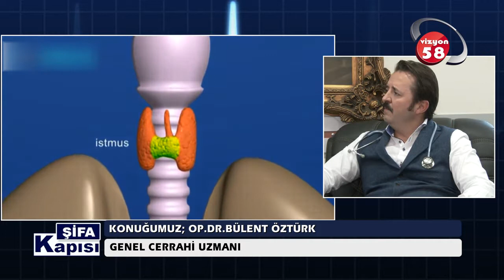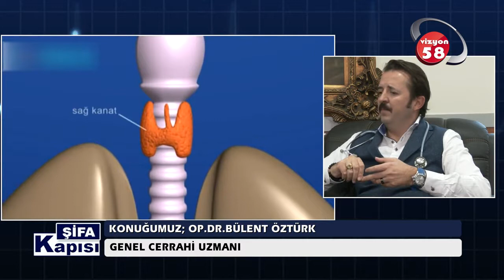Kanser Tedavisinde Gelinen Nokta Nedir ?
Zeytinburnu Avrasya Hastanesi Genel Cerrahi Uzmanı Op. Dr. Bülent Öztürk '' Kanser Tedavisinde Gelinen Nokta Nedir ? '' hakkında detaylı bilgiler veriyor.